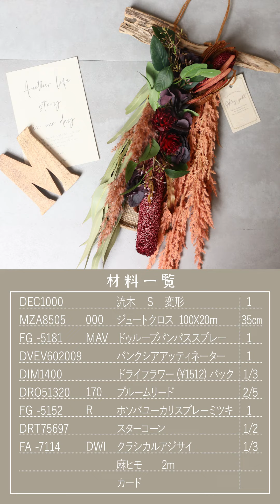【カフェ風インテリア】ボタニカルタペストリー 秋～クリスマス～冬に飾れる 流木とワイルドフラワーとドライフラワー【DIY】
ドライフラワーと今大人気でお花屋さんで手軽に探せるネイティブフラワーを使った壁飾りです。
秋にInstagramで公開していたものですがクリスマス飾りに変えて冬でも楽しめます。
Qこのチャンネルの動画を使ってワークショップを開いていいの？
A大歓迎です！材料の変更、アレンジを加えてお楽しみください。

Qリクエストしてもいいですか？
Aお応えできるかわかりませんが、コメント欄へお願いします。